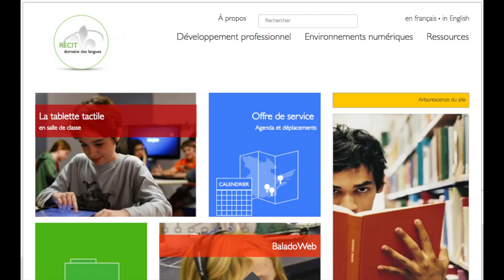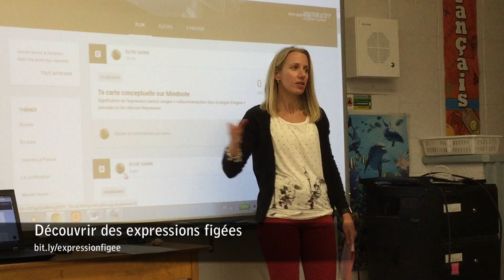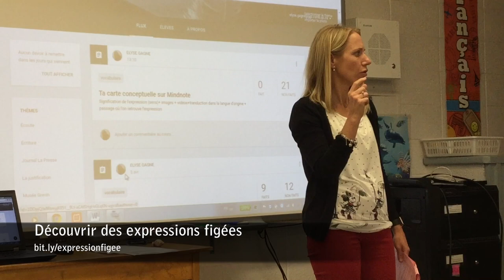Découvrir des expressions figées : vivre son expression grâce à la vidéo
Cette capsule traite de l'utilisation de la vidéo pour représenter une expression figée. Une enseignante propose à ses élèves de mettre en scène leur compréhension d'une expression québécoise. Pour accéder aux chapitres, cliquez sur les liens plus bas.

01:07 l'intention pédagogique
01:56 les consignes en classe
03:16 la force des TICs